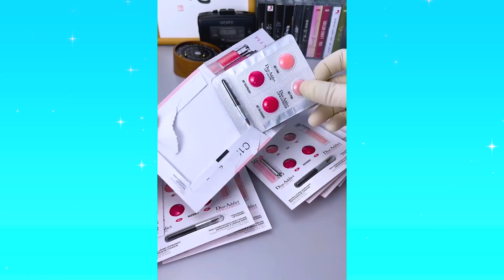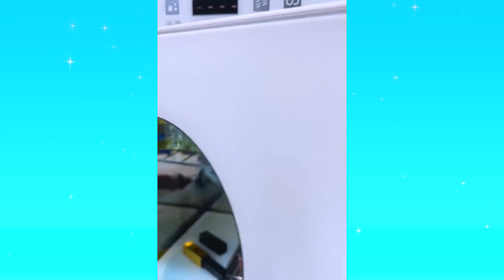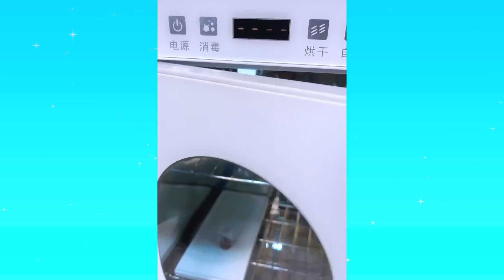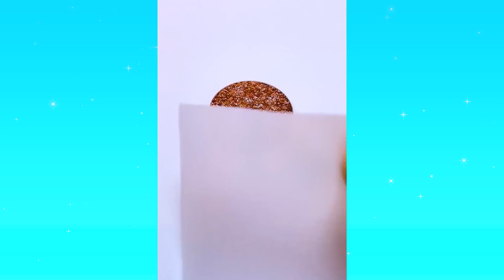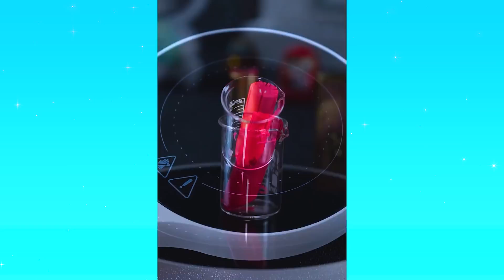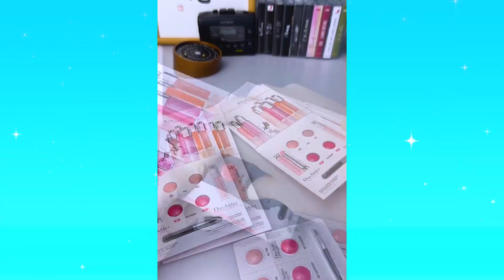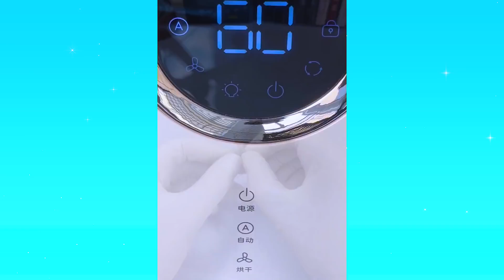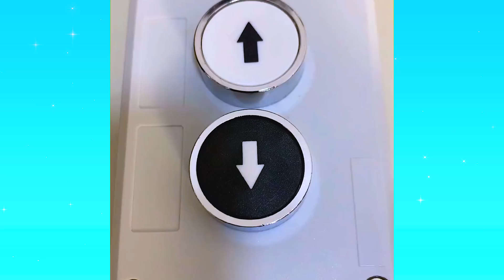💎 ASMR Repairing Makeup Compilation Part 10 | Satisfying Fixing Broken Makeup Tiktok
🤗 ASMR Repairing Makeup Compilation Part 10 | Fixing Broken Makeup Tiktok | RELAXING WITH ME